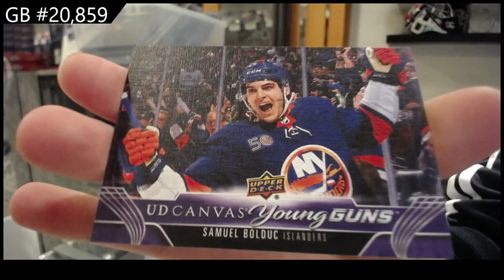2023-24 Upper Deck Series 1 Hockey 5 Box Break - CNC GB #20,859